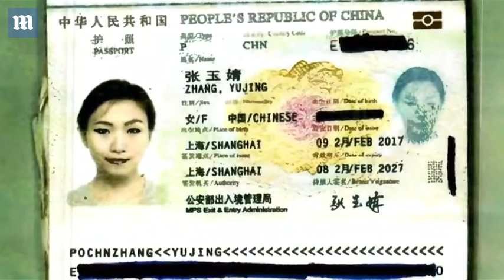Student pleads guilty to sneaking into Mar-a-Lago last year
University of Wisconsin student Mark Lindblom, 19, apologized Tuesday and received a year's probation. Lindblom, who is from Washington D.C., went through a metal detector and Secret Service agents let him enter on November 23 when Trump and his family were there for the holiday. He walked around the ground for 20 minutes before he was arrested and took photos on his cell phone. Federal prosecutors agreed he meant no harm when he sneaked into the Palm Beach club. Accounts from his attorney and a federal prosecutor indicate Lindblom found it was fairly easy to gain access. Assistant U.S. Attorney John McMillan said security at Mar-a-Lago has since been tightened and Lindblom would not have been able to enter now.